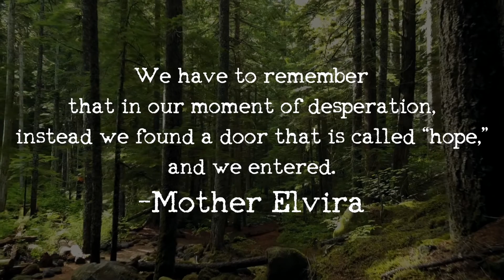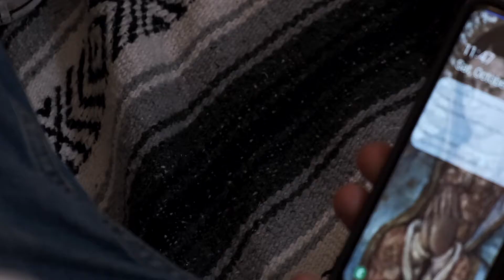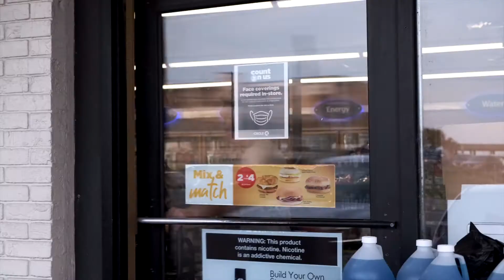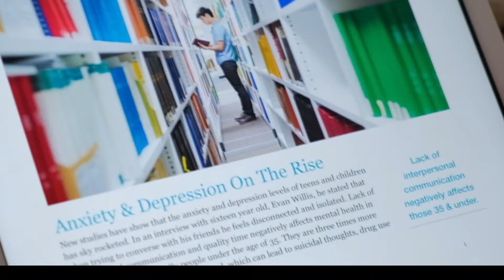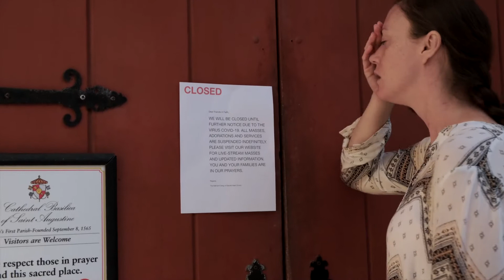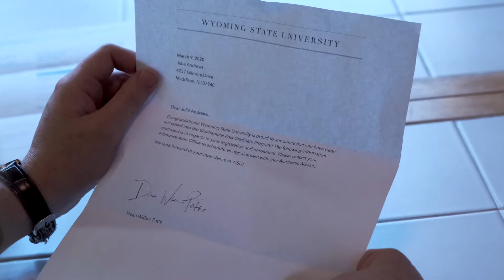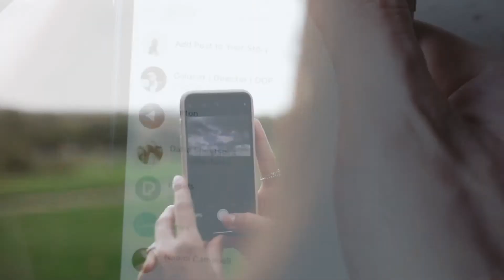He Was There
With the rise in drug and social media addictions, political division, unemployment, and the global pandemic, humanity is on the verge losing all hope. Comunità Cenacolo America has come together to create a collaborative expression of the resurrected life through Christ! Each film highlights the current challenges we face in today's world, and is a testimony of God's love and mercy. Created for the public to give away the joy and hope which we have received. May your hearts be open and see that the Lord your God is always with you!